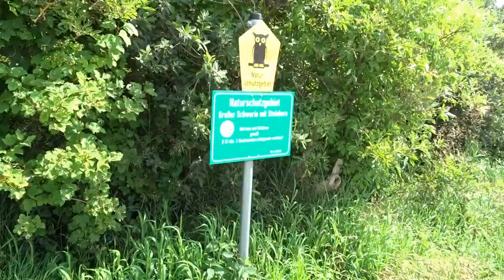Radtour Seeradweg Müritz Rechlin Mecklenburger Seenplatte